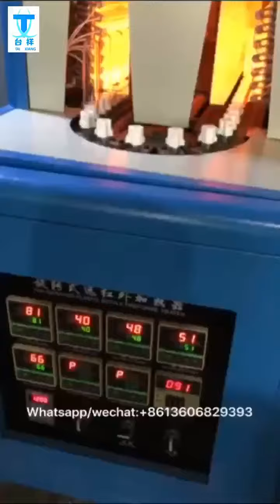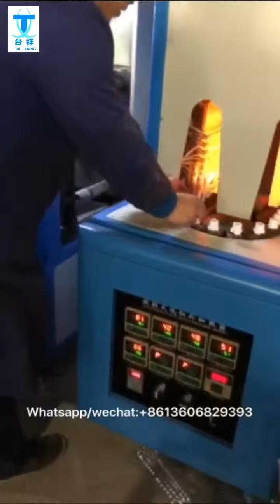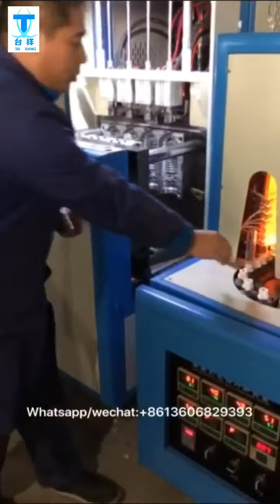4cavities semi automatic bottle blowing machine,automatic drop bottle device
High production,best quality ,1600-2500 bottles per hour